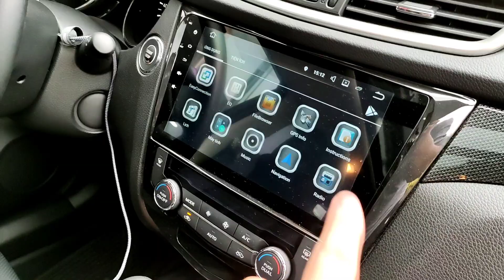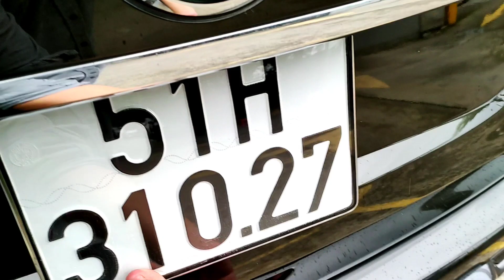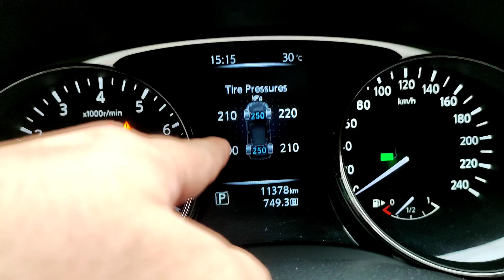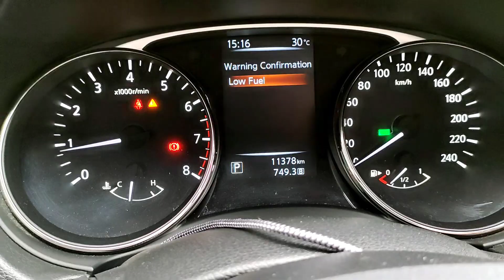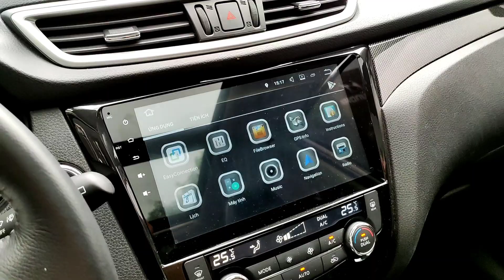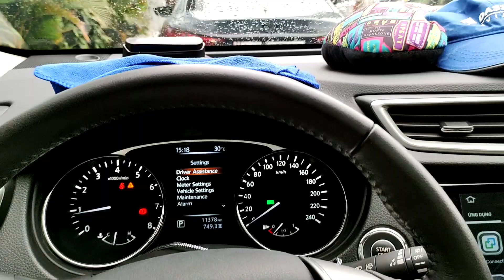✅ Nissan X-Trail 2.5 4WD siêu lướt, ODO 11.000km, 7 chỗ, 850 triệu ☎️[Đã Bán]